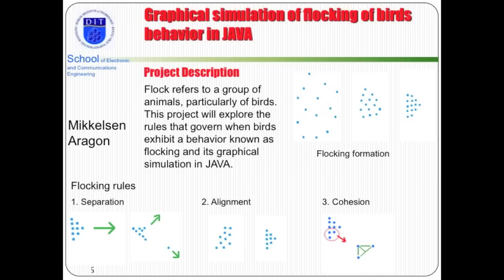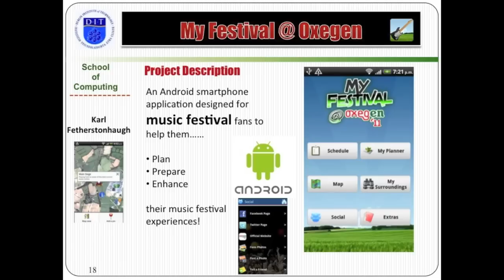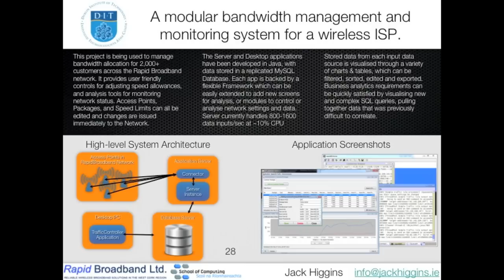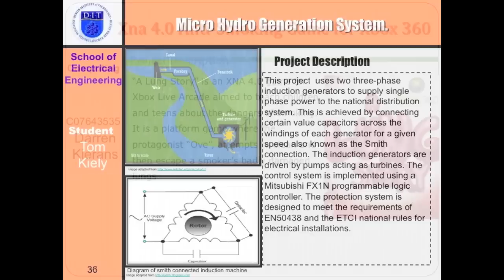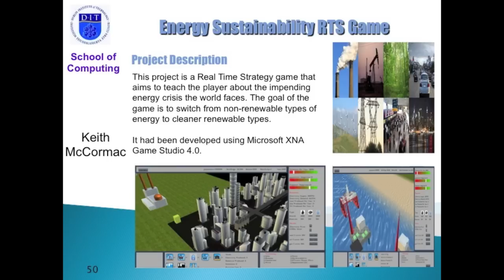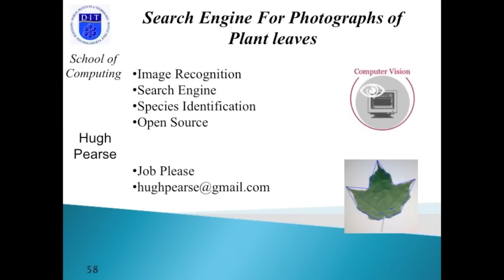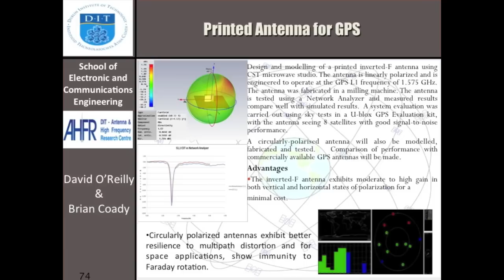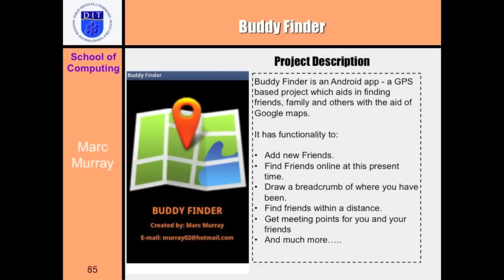Project Fair 2012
projectfair2012